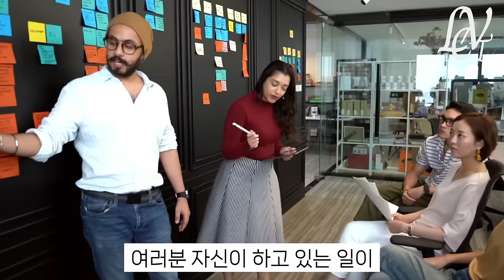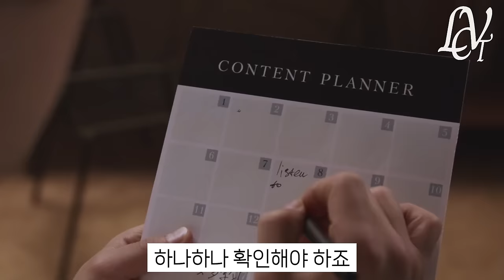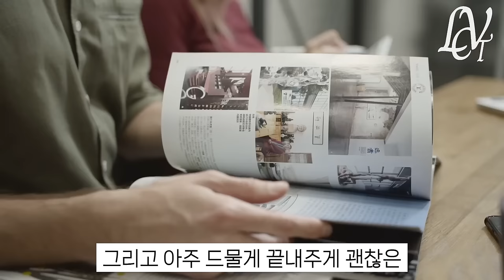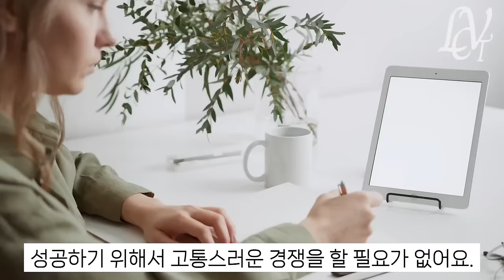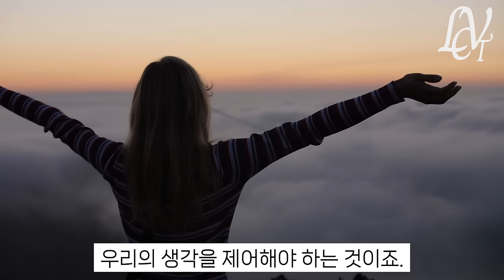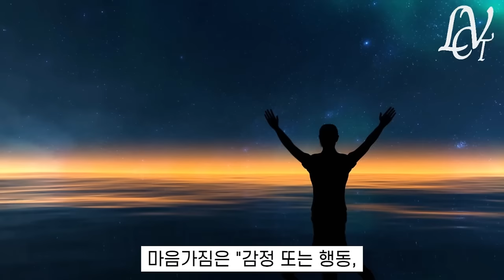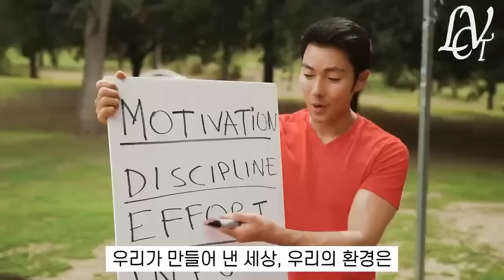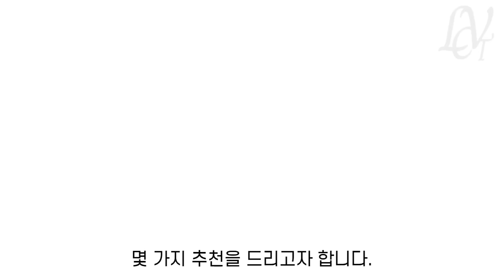밥 프록터가 매일 들었던 얼 나이팅게일의 강연 모음집 EP1~5 (레전드 합본) 이영상을 듣는다면 끌어당김의 법칙, 시크릿을 이해할 수 있습니다. / 세상에서 가장 이상한 비밀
🙏아름다운 성장을 위한 가치토커 채널은 구독자님의 후원으로 만들어집니다❤️
🙏Ps: 지속적인 후원에 관련하여 문의를 주셔서 가치토커 멤버십을 진행하게 되었습니다
챕터
00:00 ep.1_우리는 우리가 생각한 것이 된다
04:51 ep.2_우리가 얻는 보상은 항상 우리가 제공하는 가치와 비례한다
17:18 ep.3_삶을 향한 우리의 태도가 우리의 인생을 결정한다
24:02  ep.4_ 세상에서 가장 이상한 비밀
46:53 ep.5_ 마법의 말

❤️쿠팡에서 필요한 것을 아래 링크를 통해  24시간 내에 구매하면 가치토커 채널에 정말 많은 도움이 됩니다. 감사합니다.